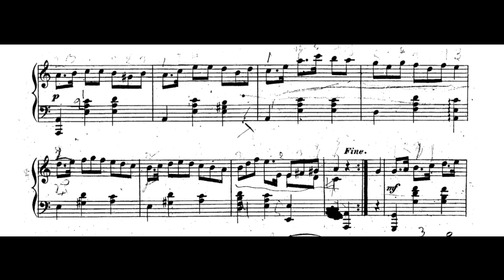Tellefsen — Mazurka No.2 in A Minor (Op.1) (Steen-Nøkleberg)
Mazurka in A Minor was written by Norwegian composer Thomas D. A. Tellefsen (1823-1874) in about 1846. Performed by Einar Steen-Nøkelburg.
Notice: the recording of Steen-Nøkelburg is owned exclusively by Simax Classics, was licensed to YouTube by Simax Classics, and is not used for any commercial purposes in this video.